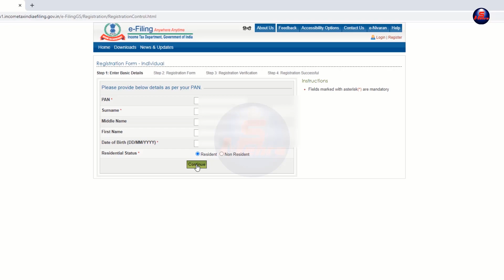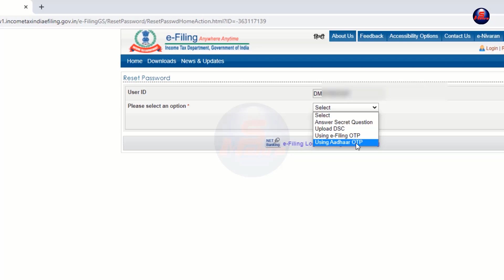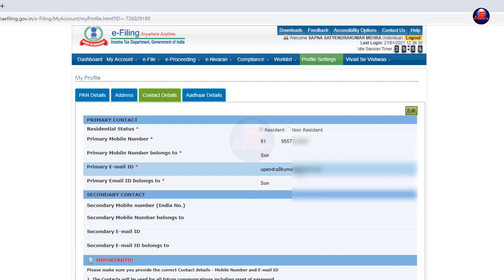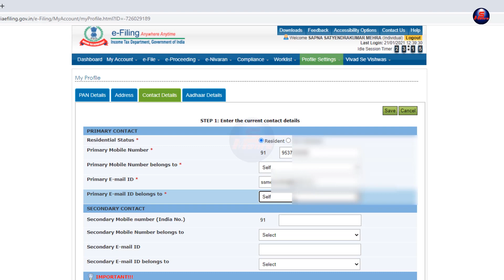PAN Card Holder Alert, This PAN has already been registered, update profile details in e-filing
2021 Pan Card already registered for income tax e-filing site. Reset password in e-filing portal and more.